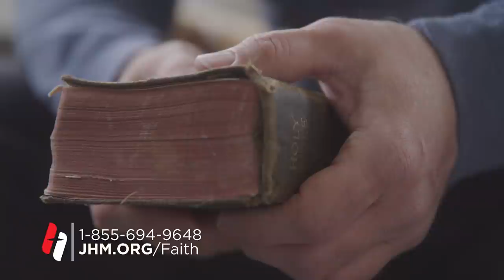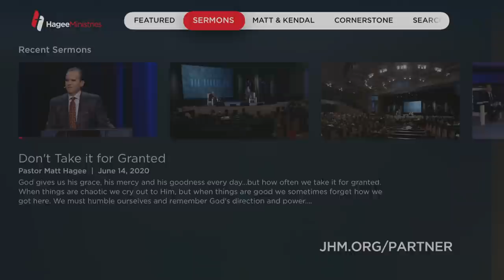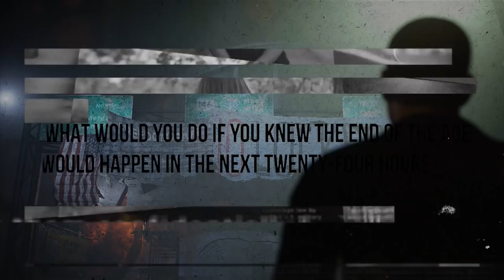The Storm of Fear, Part 1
Pastor Hagee tells us that God allows storms in our lives to teach us that we need him every hour of every day. If you’re in a storm, cry out to God the Father. He is the way maker!